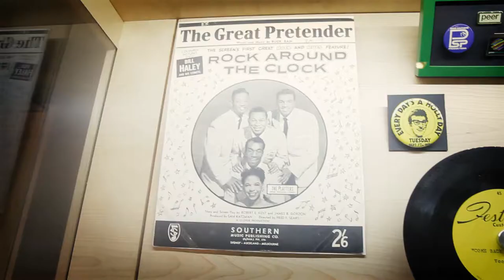peermusic: Heritage Room grand opening (2013)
peermusic Los Angeles recently launched the opening of the peermusic Heritage Room containing a series of memorabilia from the company's rich history. Joining CEO Ralph Peer II, Kathy Spanberger (President - Anglo American Region), and Nigel Elderton (President - Europe) were representatives of the GRAMMY Museum Rita George, Nwaka Onwusa, and Bob Santelli.

Music: Bing Crosby - "You Are My Sunshine" (1941) (peermusic publishing)